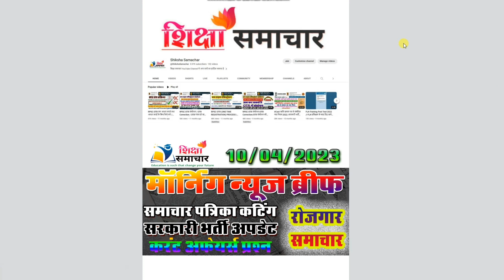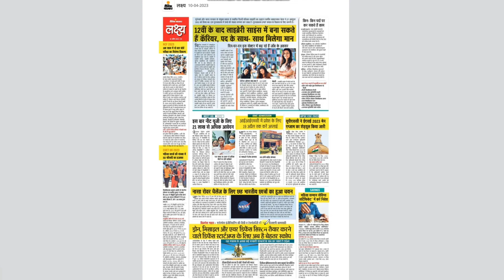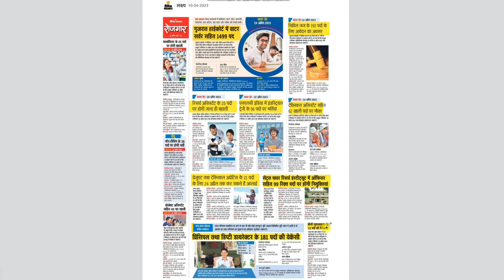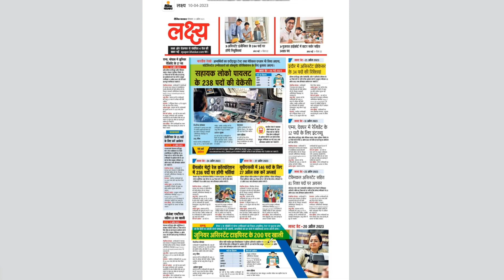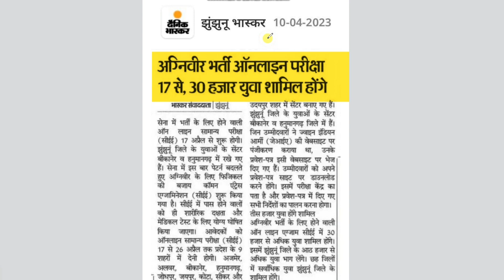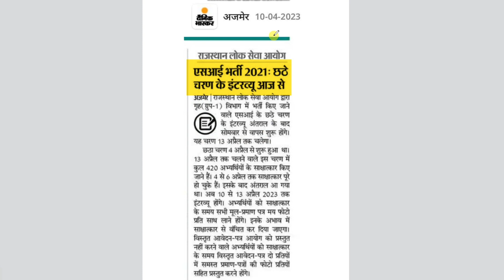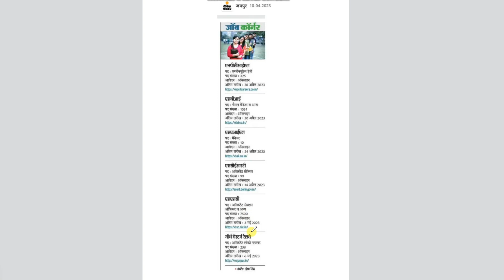मॉर्निंग न्यूज़ 10 अप्रैल 2023 - समाचार पत्रिका कटिंग, सरकारी भर्ती अपडेट, रोजगार समाचार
10 अप्रैल 2023 - डेली न्यूज अपडेट, समाचार पत्रिका कटिंग, सरकारी भर्ती अपडेट // शिक्षा समाचार

दैनिक समाचार, सरकारी भर्ती, रोजगार अपडेट, समाचार कटिंग, सरकारी प्रपत्र, विज्ञप्ति नोटिफिकेशन तथा अन्य समस्त सरकारी एवम् गैर सरकारी जानकारी के लिए वीडियो को जरूर देखे तथा नए वीडियो के लिए चैनल को सब्सक्राइब जरूर करे तथा बेल नोटिफिकेशन ऑन करे।